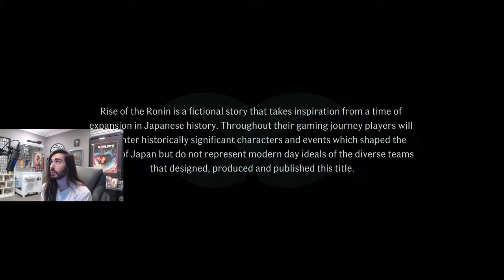I really hope this is good